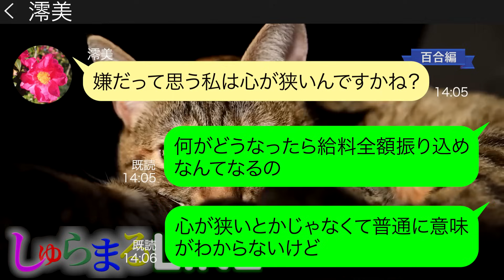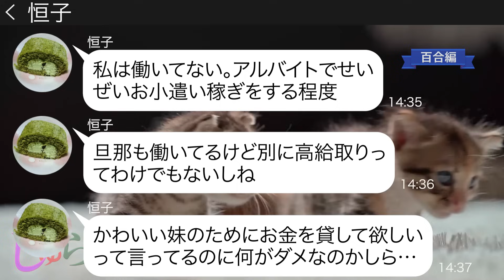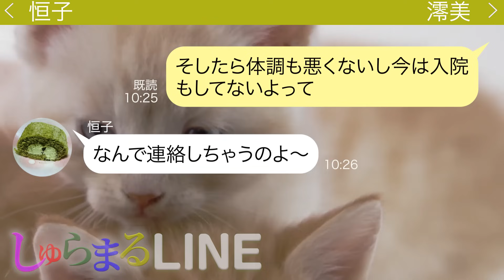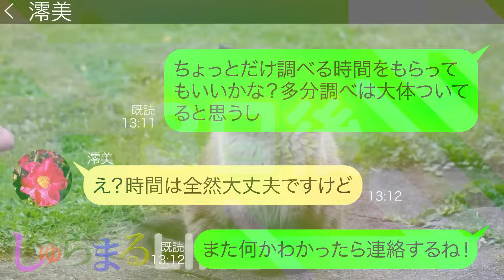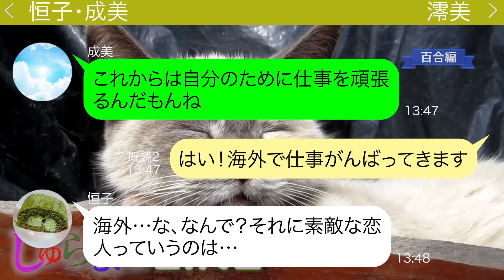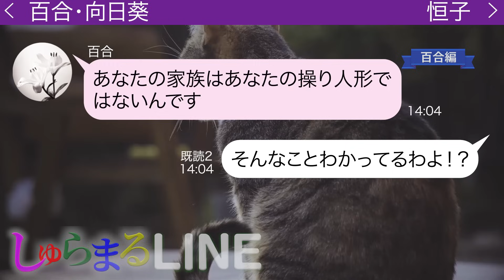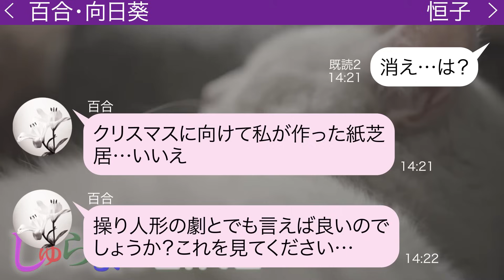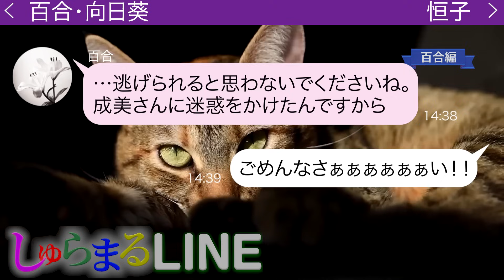病弱な妹を溺愛してきた母「さっさと給料を全額私に渡しなさい！」【LINE】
●登場人物●
澪美(レミ)→成美の友達
恒子(ツネコ)→レミの母親
◆目次
0:00 chapter1
0:30 chapter2
1:51 chapter3
4:48 chapter4
7:17 chapter5
7:54 chapter6
11:01 chapter7
17:33 その後